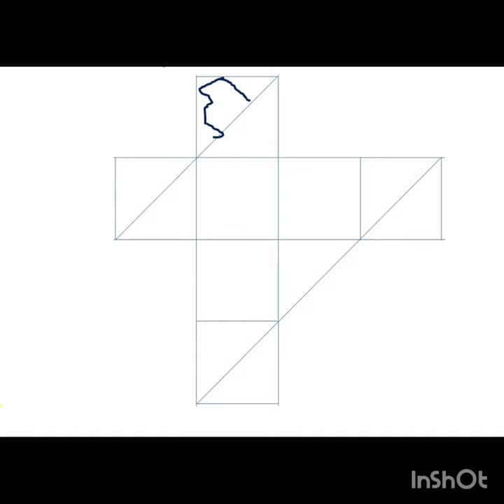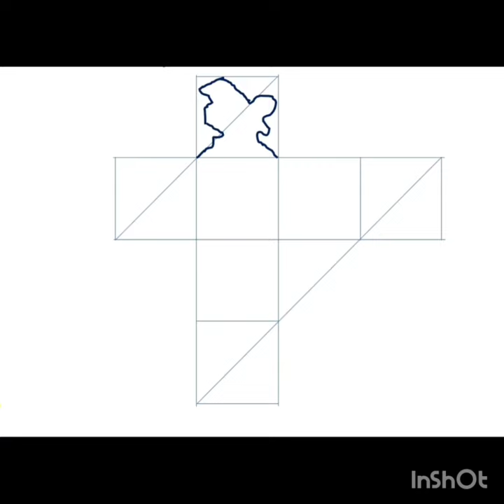INDIA MAP TRICK |HOW TO DRAW INDIA MAP EASILY STEP BY STEP |INDIA MAP EASY 💡